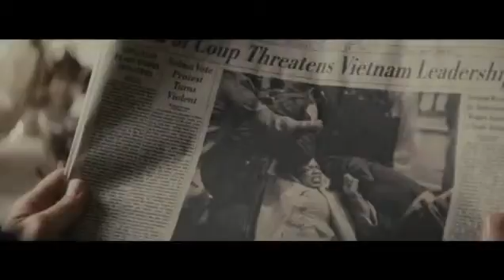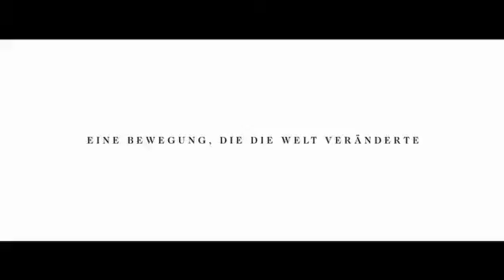Selma Trailer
um "Selma" in deiner Nähe anzusehen.